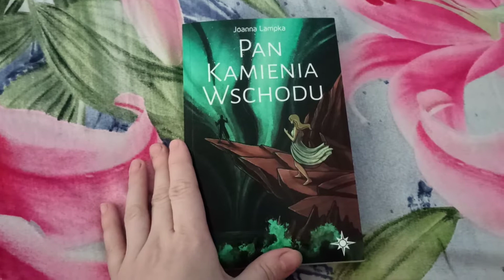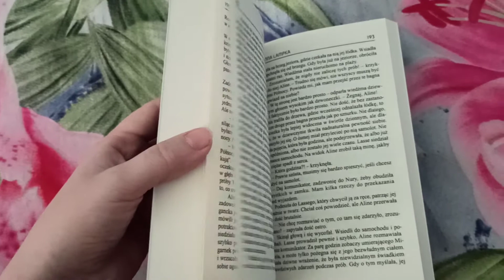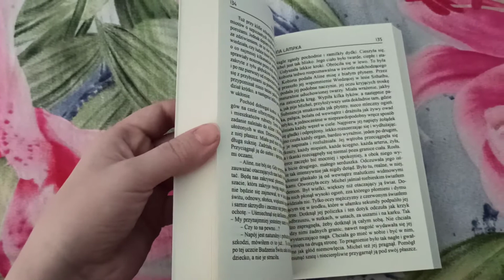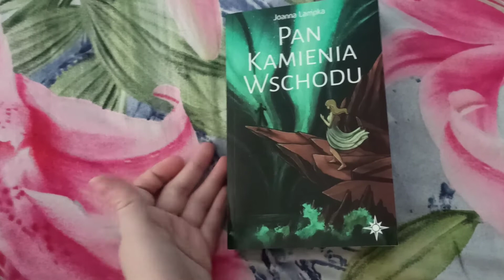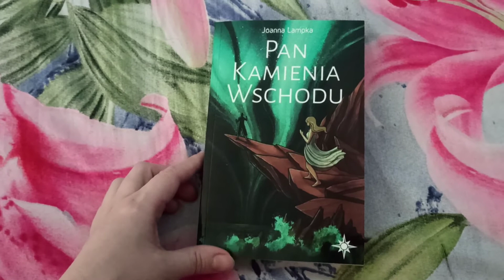,,Pan Kamienia Wschodu" Joanny Lampki tom. 2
Bardzo dziękuję Wydawnictwu AlterNatywne za to, że mogłam ją przeczytać🥰🌸